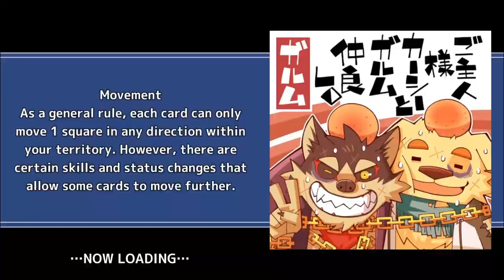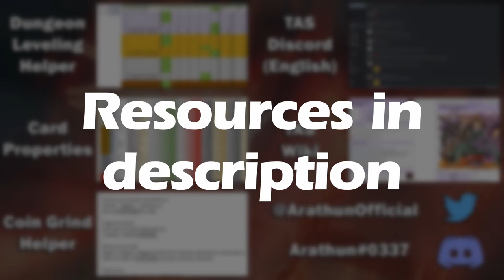How to Charge Attack FOREVER [Night Festival]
Quest Name:  [高難易度]歌舞輝蝶学園ホームルーム！
Alternative to Double-Daikoku Seth charge setup which require strict positioning and can only build charge on one unit, and Itzamna/Kagutsuchi CP Ladder which was patched out a while ago. You only need one of Arachne or Pool Oz, with the other usable from support. Arachne is obtainable from Andvari's Shop.

0:00 Start! | Read video description for full quest details.
0:39 Team building (blind)
1:48 Attempt 1 (blind)
3:28 Prepared clear | Phases: 2 | Elimination
3:35 P1
4:20 P2
4:59 End cards

Event Name: Kabukicho Night Festival (歌舞伎町ナイトフェスティバル)